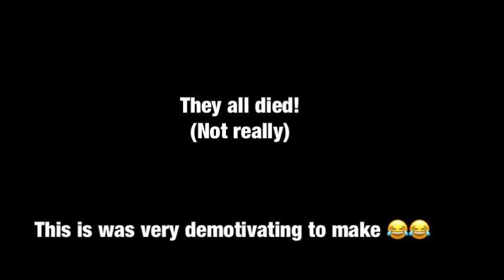DTIAB Challenge 2: Can I Make a terrible entry in 1 day?!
Yeah so someone quit and I had to make this before the 18th so that’s why it’s so bad!